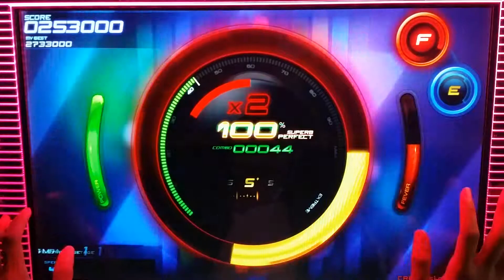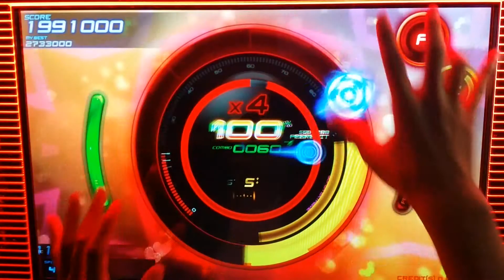(beatcraft cyclon) Love Is Real (HD)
-뽀수-

Love Is Real (HD)
[beatcraftcyclon]